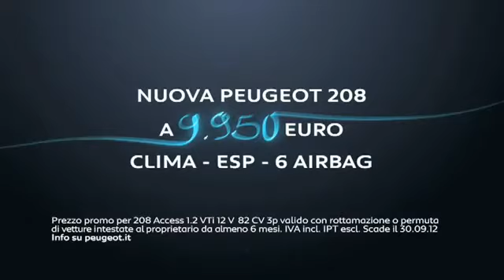Nuova Peugeot 208 - Touch the Future - Spot TV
Peugeot 208: Touch the future